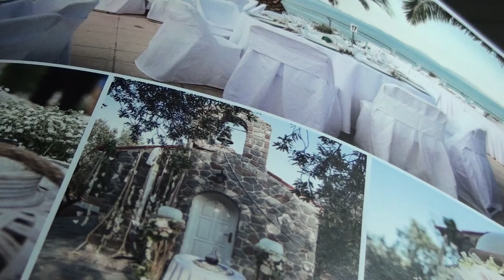MIX IN CLASSICAL- JOHN BAKALIS-2013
TRUMPETS